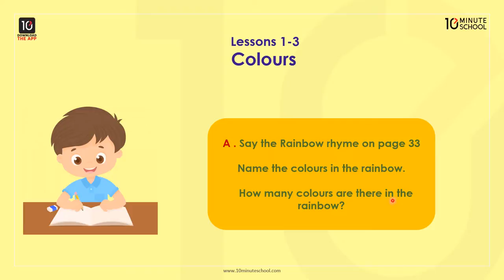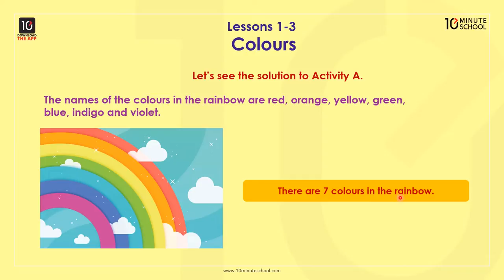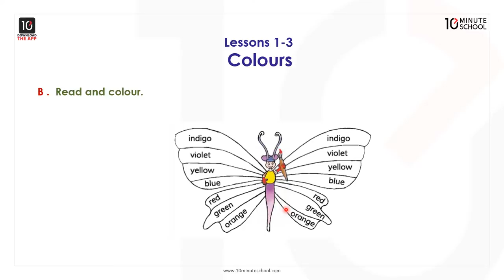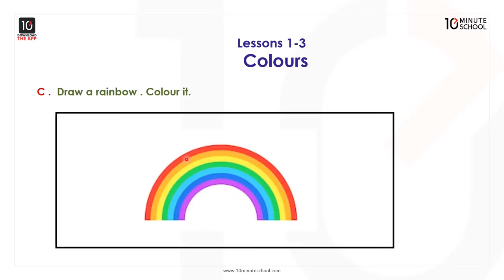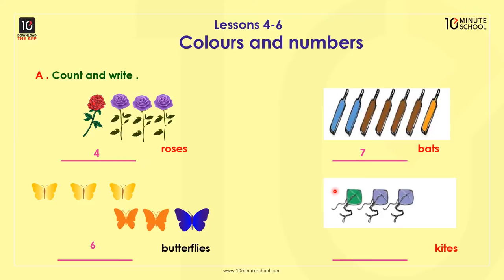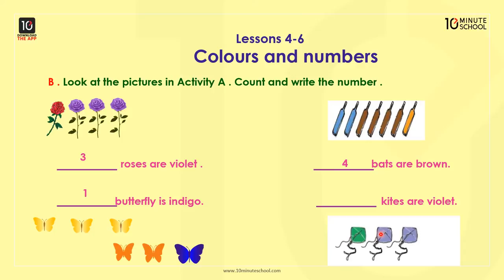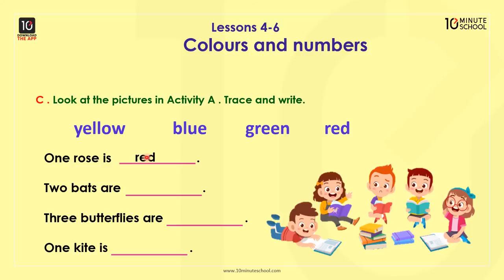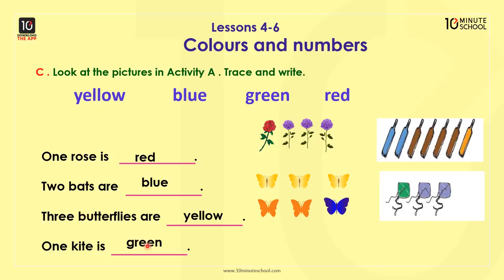Unit 17: Colours and numbers [Class 2]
10 Minute School এর ২য় শ্রেণির ইংরেজি ক্লাসটিতে আলোচনা করা হয়েছে Colours, Colours and number নিয়ে। আশা করছি ভিডিওটি আপনাদের উক্ত টপিকে পূর্ণাঙ্গ প্রস্তুতি নিশ্চিত করতে সহায়তা করবে। শুভকামনা রইল।

Instructor Name: Nuzhat Farhana

00:00 Introduction
00:39 Colours
05:36 Colours and numbers